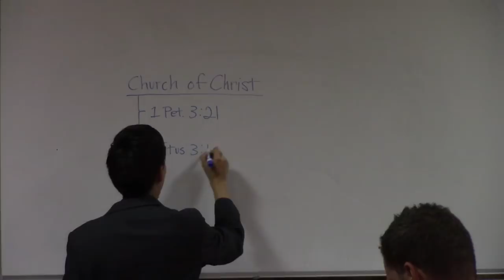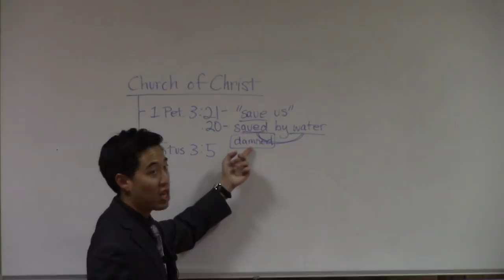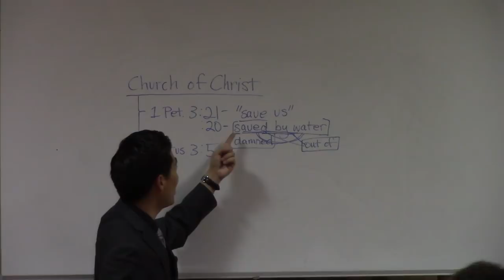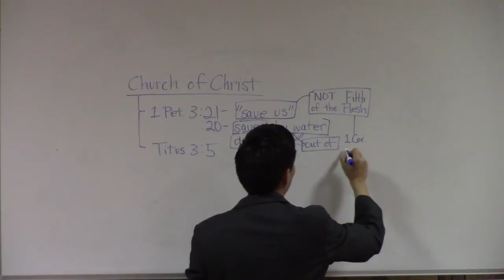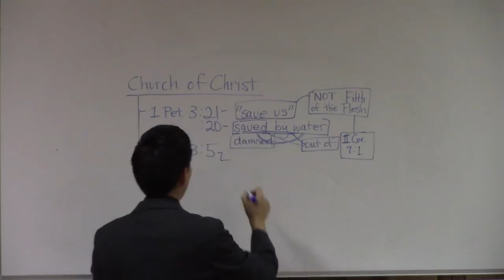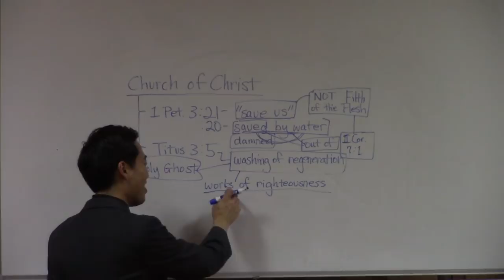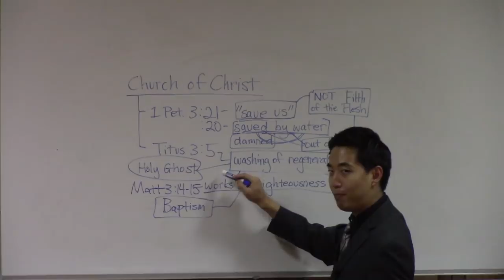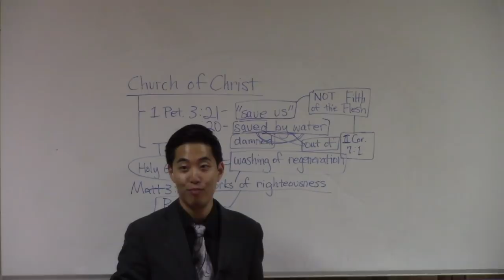Bible Proofs for Salvation by Baptism. PSYCHE - Dr. Gene Kim